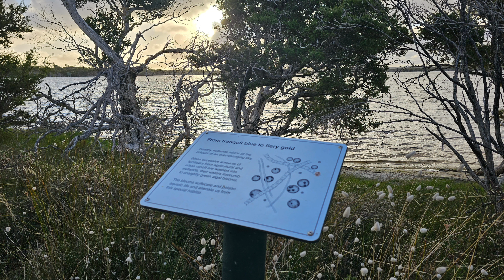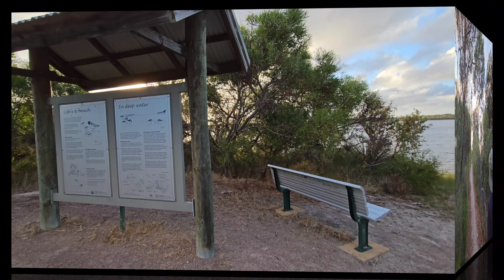Woody Lake Nature Reserve, Esperance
Woody Lake Nature Reserve is a beautiful reserve with lakes and walks just a few kilometres from Esperance. The Kepwari walk takes you around the edge of a lake, with abundant bird life which you can view from a few spots along the shore, or from one of the bird hides. There is also many Banksia trees and other flowering plants surrounding the lakes.

This is from our long weekend for the Labour Day holiday in February earlier this year

G
March 2023